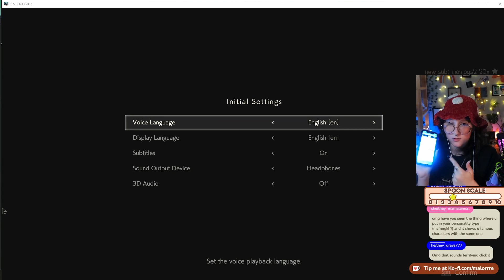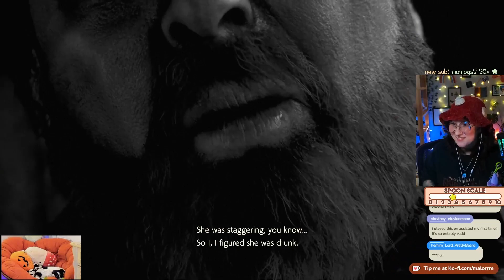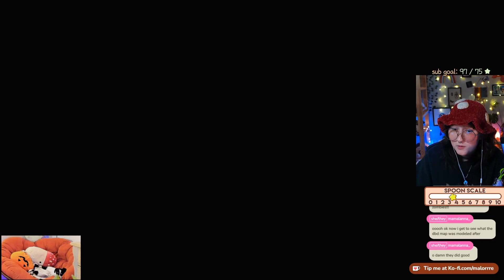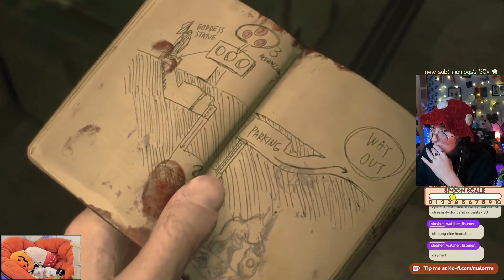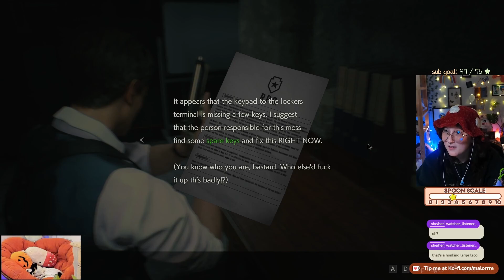✨RESIDENT EVIL 2 REMAKE pt 1✨ (first playthrough)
my first time playing a RE game BY MYSELF and I am SO HYPE about it and i hope you enjoy 💖 new hyperfixation series has been unlocked